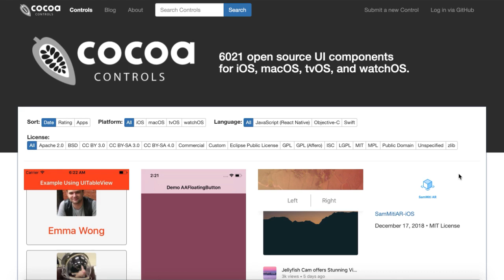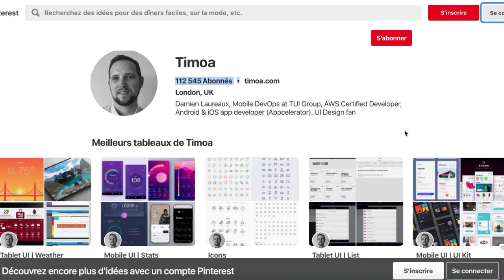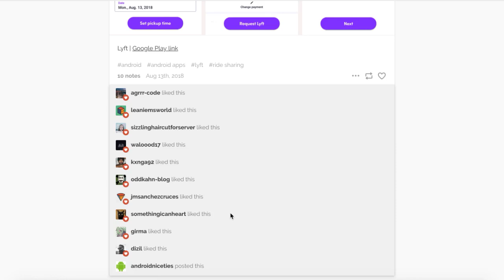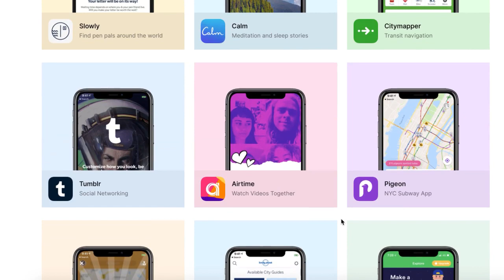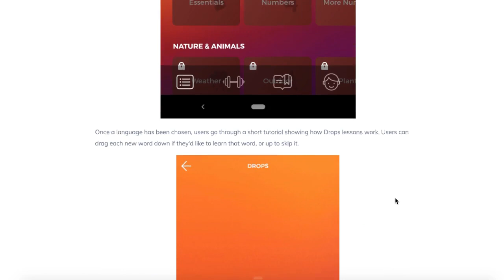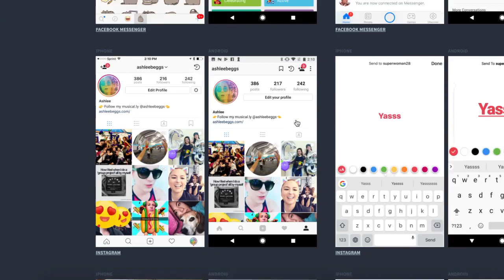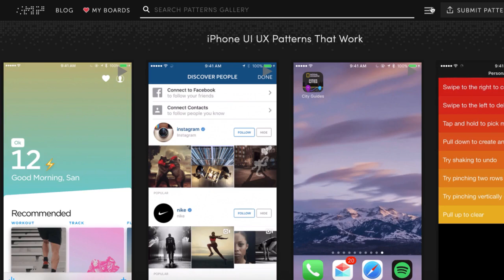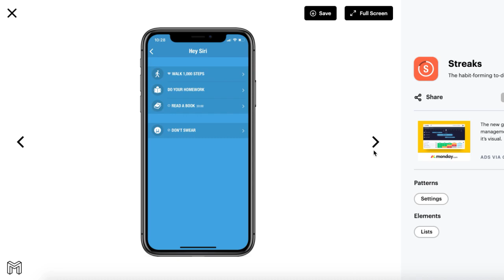11 DESIGN PATTERNS MOBILES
◉ Nouvelle vidéo & podcast très régulièrement
⇩  Encore Plus ⇩

• LIENS FORMATIONS •

🚀INTRODUCTION ET DÉCOUVERTE DU DESIGN POUR LES APPLICATIONS MOBILES

🚀COMMENT DEVENIR UN FREELANCE À SUCCÈS ?

• NEWSLETTER •

J'ai créé la newsletter Happy Design, pour les Designers heureux 😀
Arrêtez de faire de la veille Design, je le fais pour vous !
Recevez une fois par semaine, les meilleurs articles sur le Design, l'UX Design, l'UI Design, les outils et l'inspiration.
C'est super pratique et c'est gratuit ! 👍🏻😉

• SOUTENEZ-MOI •

• EPISODE DU JOUR •

Pensez à activer la cloche 🔔pour recevoir les notifications de ma chaine.

Des bibliothèques gratuites et inédites pour trouver l'inspiration, des animations et des interactions pour créer vos futures applications mobiles : 11 Design Patterns mobiles connues, à découvrir et d'autres atypiques.

• INFOS UTILES •

Je suis très actif sur Linkedin, alors je vous invite à me suivre

• INFOS DIVERSES •

Night Life 2, Sappheiros - Falling (Ft. eSoreni)